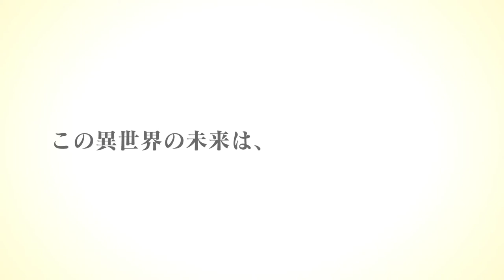Jidou Hanbaiki ni Umarekawatta Ore wa Meikyuu wo Samayou Official Trailer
A vending machine fanatic meets his demise when he is, quite ironically, crushed by a vending machine. To his dismay, he finds himself reincarnated as a vending machine in another world. Having reemerged within a forest inhabited by frogmen and other monsters—and supplied with only two products—Boxxo the Vending Machine requires coins to keep itself stocked, powered, and upgraded with new skills.

Luckily, the automat is rescued by a young woman who quickly realizes that it is sentient, and she carries it to a human settlement. Thereafter, the strange piece of machinery gradually makes an impact in the world around it, gaining numerous allies along the way despite being utterly incapable of speech or movement and communicating only by playing out pre-recorded vending machine phrases.